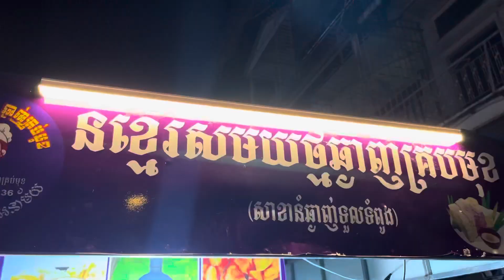KHMER Traditional Dessert នំខ្មែរសម័យថ្មី Cambodia street food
Russian Market / ផ្សារទួលទំពូង, Phnom Penh, Cambodia